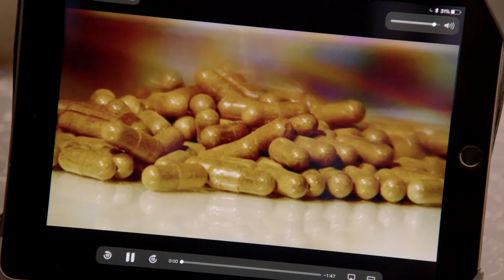The Vitamania Education Kits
Reliable, Accessible, science-driven content for the classroom.

The Vitamania film coupled with the education kits provide ideal learning resources.

From the education specialists who created learning resources for Go Back to Where You Came From and National Geographic, the Vitamania educational kits engage and educate students about the power and complexity of vitamins — empowering them to make informed decisions about vitamin consumption.